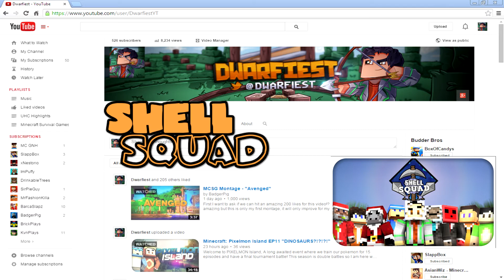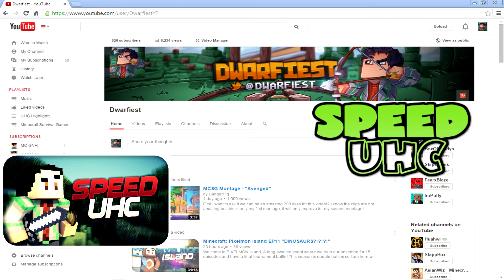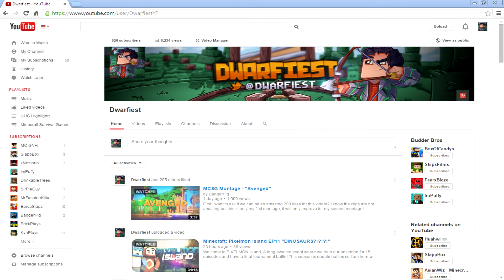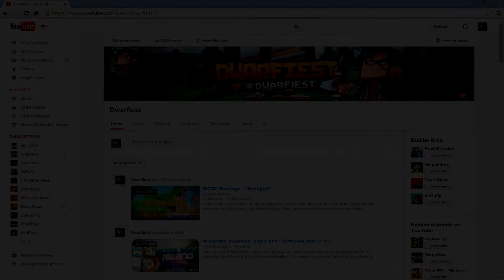Update Video! New Series And New Schedule!!!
Welcome back to another video hopefully you guys enjoy the changes coming!

The Shell!

Dwarf - That's me!

Music